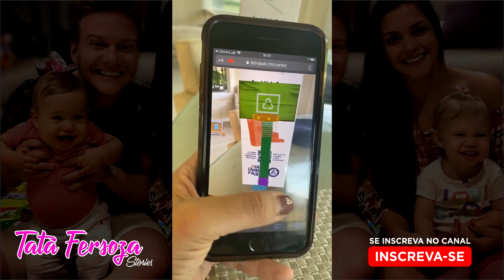YÓGA OU YÔGA? + ARROTOMOTO (?) DO TEODORO + ÁRVORE DE NATAL??? + FUTEBOL NA SALA - TATÁ FERSOZA